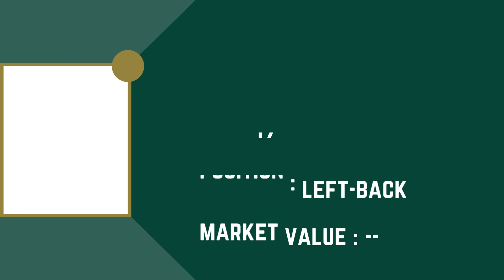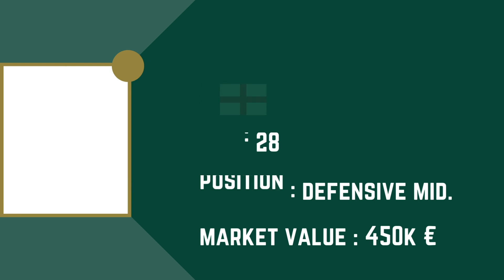PLYMOUTH ARGYLE F.C. Squad Season 2023/24 | FootWorld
Also Watch